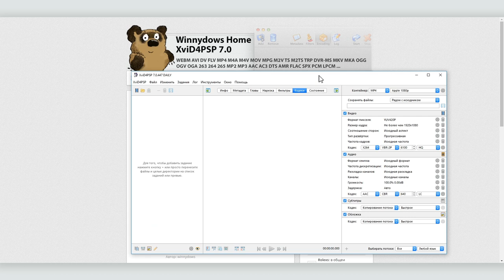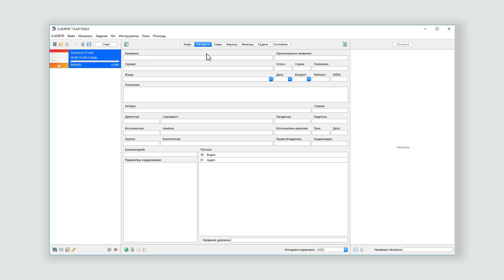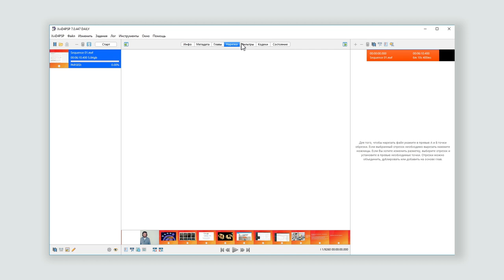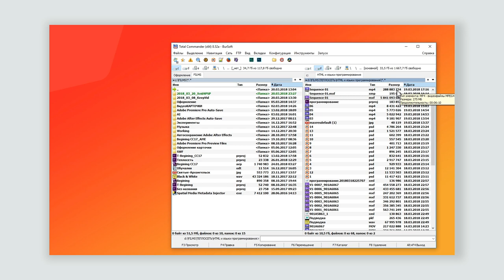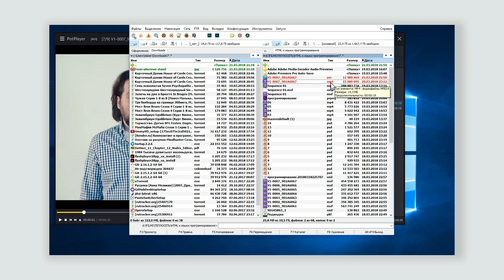Как перекодировать видео в mp4, avi, mov и другие форматы с помощью программы Xvid4PSP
О том, как менять форматы и разрешение видео, для использования его на разных устройствах. Обзор программы Xvid4PSP.